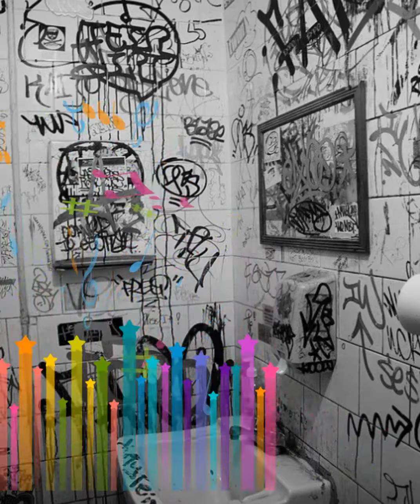J♡SH HUMBLES - QUICKSAND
Your mama